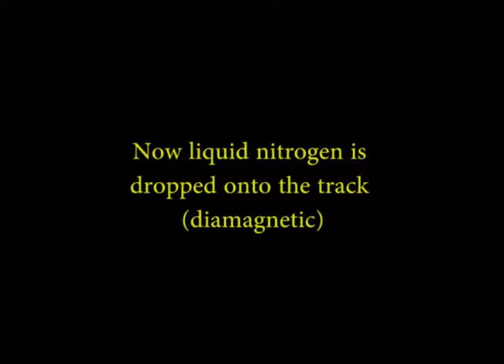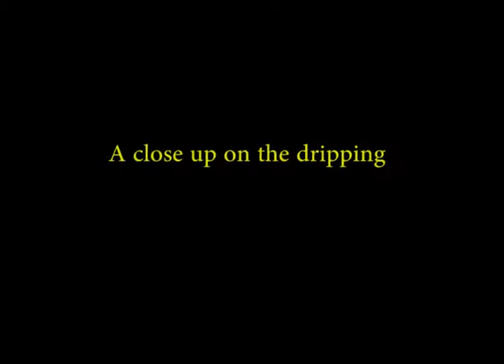5G30.35 - Liquid Oxygen and Nitrogen Beads on Magnetic Track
Show how oxygen and nitrogen flow on a magnetic track.

​To view the oxygen fill the cone with liquid nitrogen while it is above the lecture bench. Then swing the cone over the track so the drops fall a little downhill from the middle of a sharp curve on the middle magnet. Beads should drip off the cone and flow down the track.

To view nitrogen, while using the liquid nitrogen gloves, dip a paper towel into a small nitrogen container taking care to only dip the towel, not your fingers. Shake off excess liquid and hold the paper towel above track. Watch as the beads act like the oxygen did and move along the rails of the magnetic track.